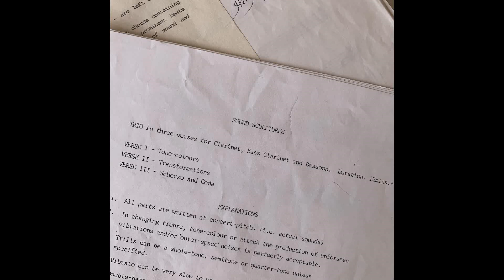Hellgart Mahler - Sound Sculptures (1994)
Sound Sculptures by Hellgart Mahler. Written in 1994 and performed here in 2000.

Used with permission from Adrian Flitney.

Image: Front page of the score for Sound Sculptures.

The content published on our channel is exclusively for archival purposes and not commercial. If someone, for any reason, would deem that the content in this video violates their copyright, please inform us immediately, and we will remove the video.